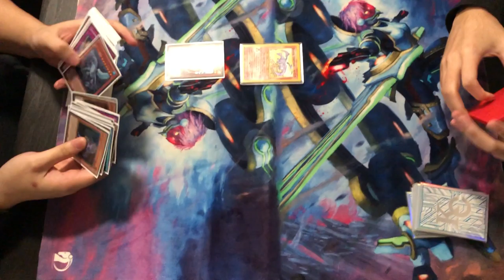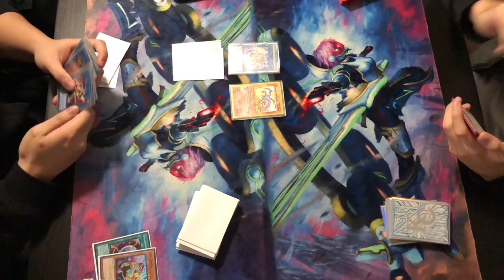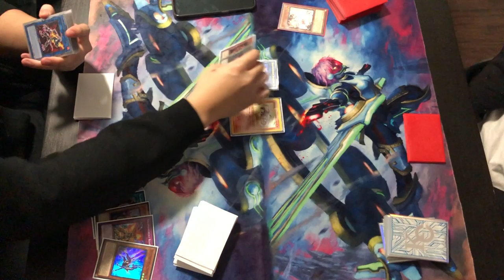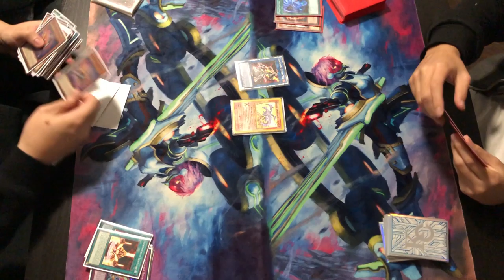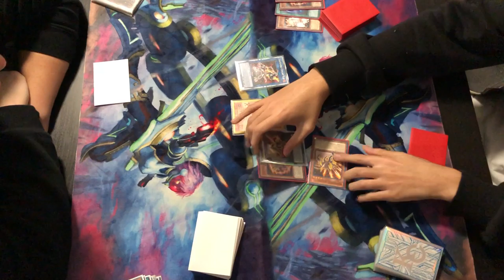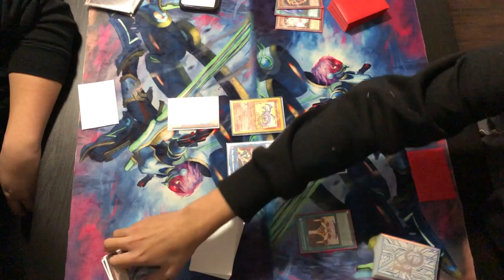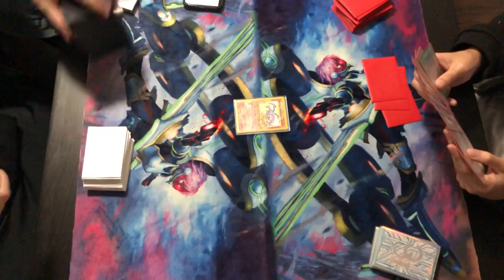SALAMANGREAT LIVE MIRROR MATCH COME LEARN SALAMANGREATS!!! YUGIOH